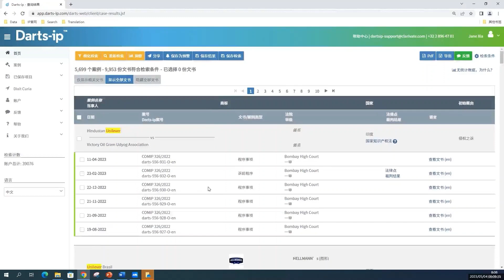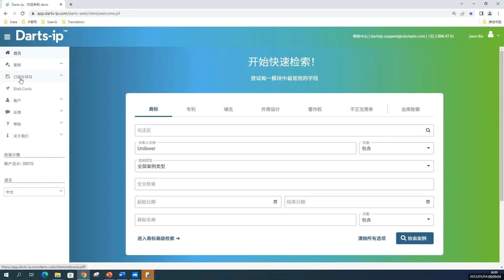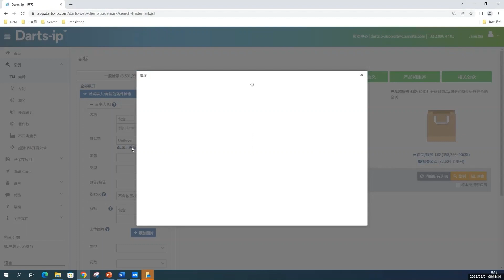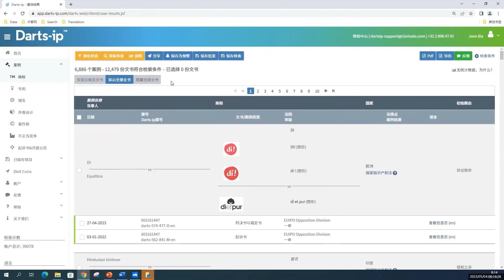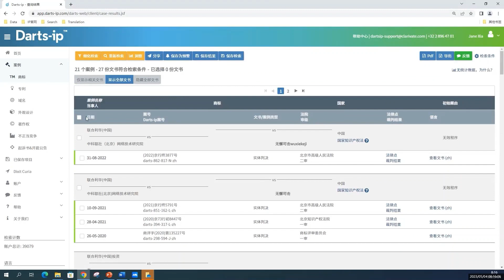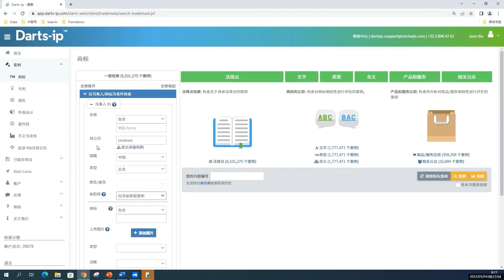Darts-ip商標案例—當事人檢索